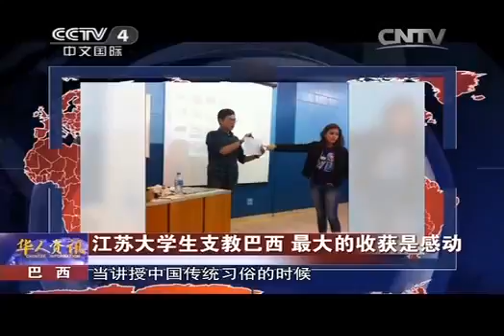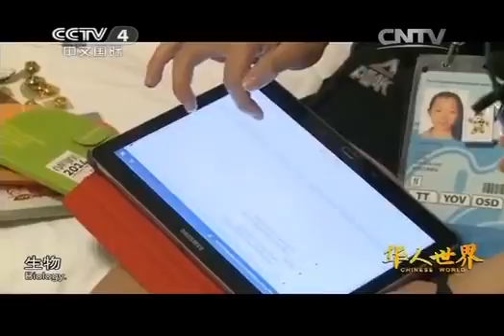20141020 华人世界